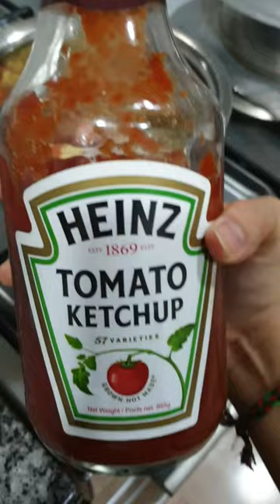Mashed potatoes | cheesy jacket potatoes recipe | Taste of Home